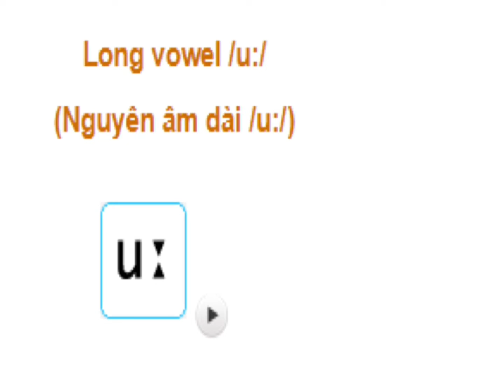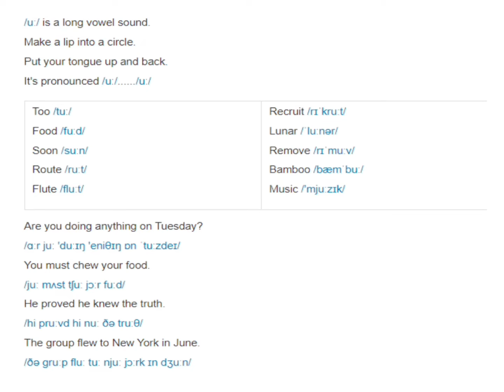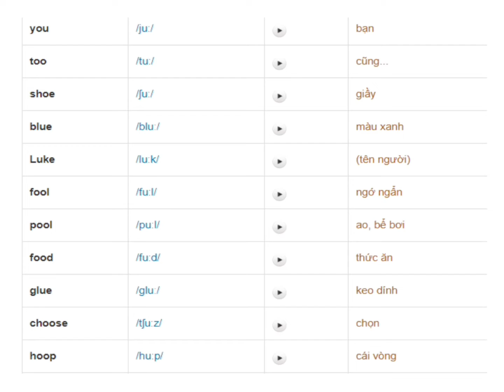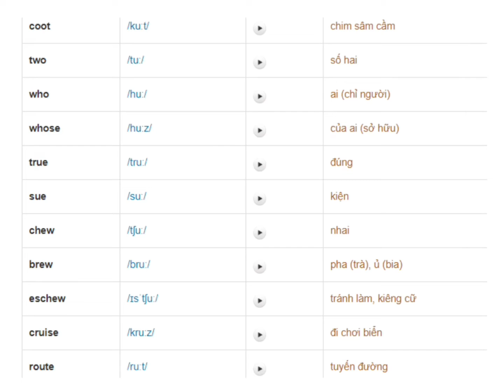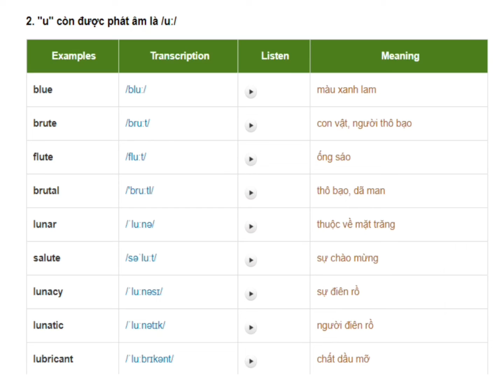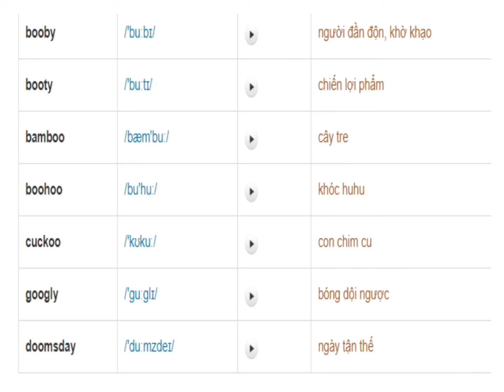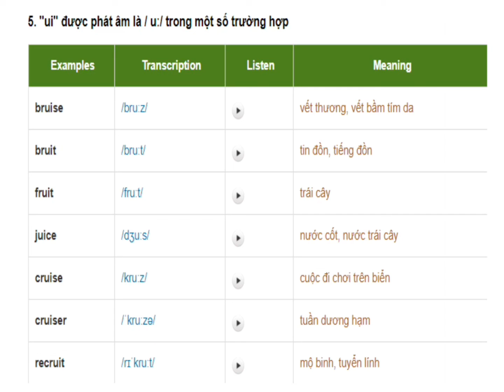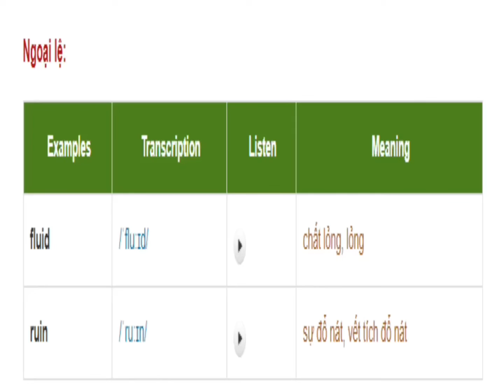Bài 10, Phát âm u dài trong IPA chart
Phát âm u dài